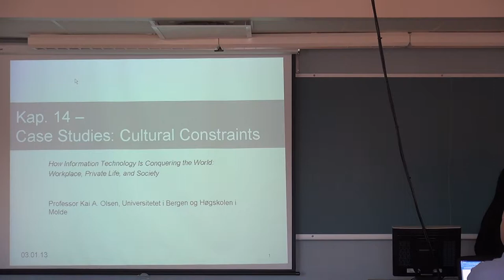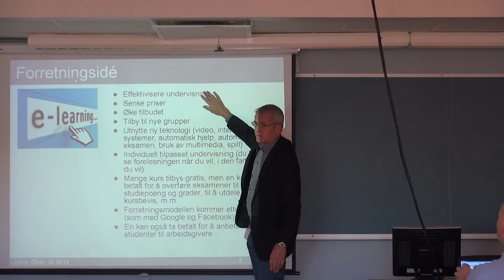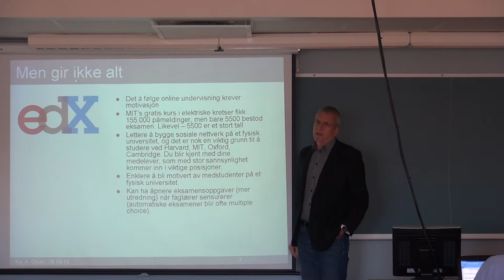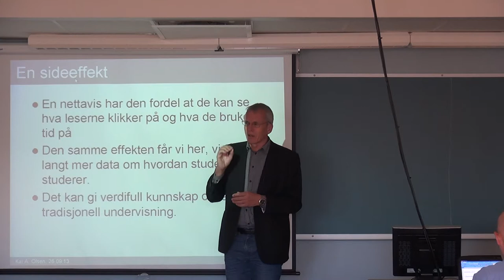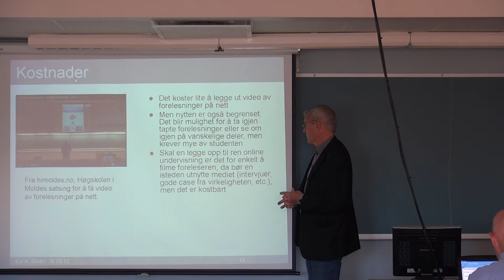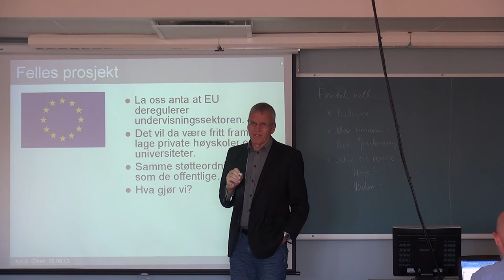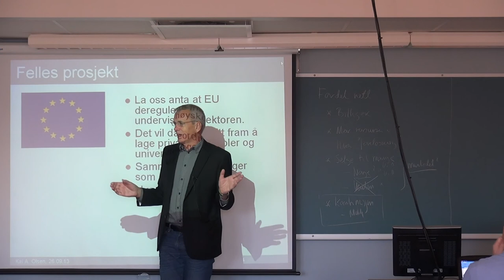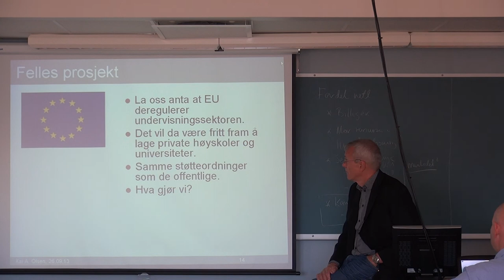116 Forelesning IBE110, (26. sept. 2013)